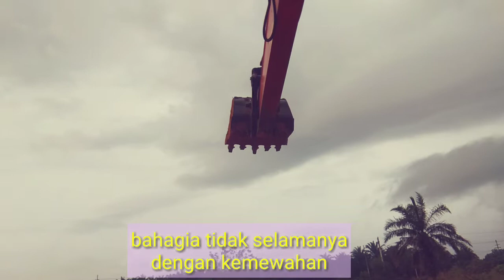STORY WA EXCAVATOR ‼️ Bahagia itu sederhana nikmati setiap proses dan jangan lupa bersyukur